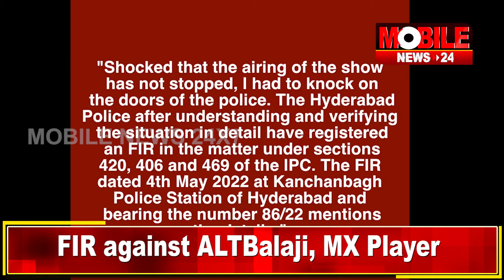FIR against ALTBalaji, MX Player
Mobile News 24×7 is a News Portal based out of Bhubaneswar, Odisha. It publishes true and unbiased news without any fear and gives an insight into all recent events and updates.